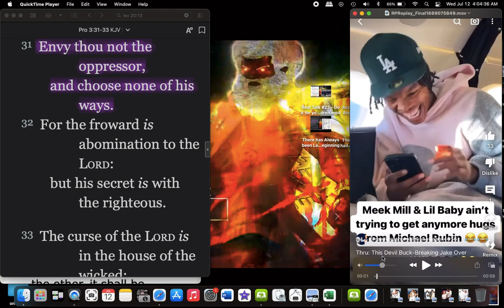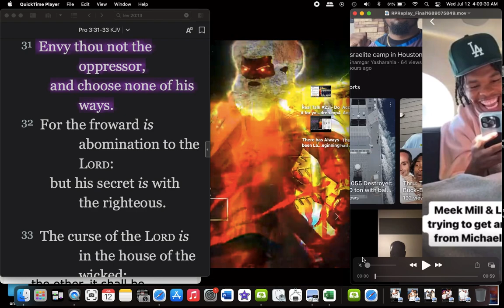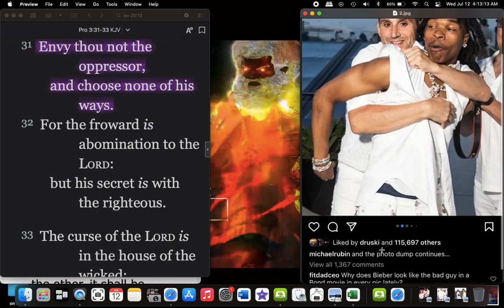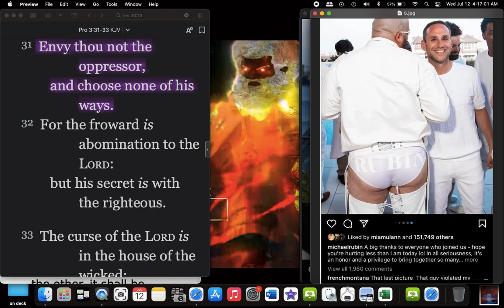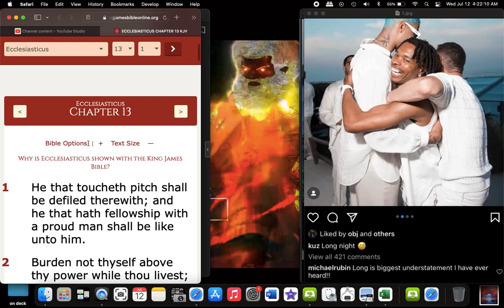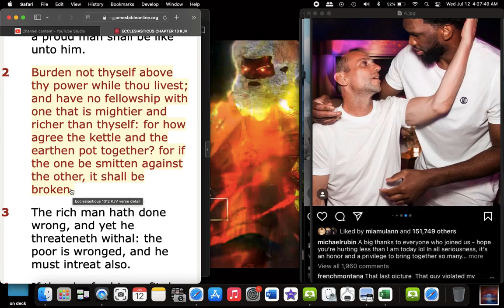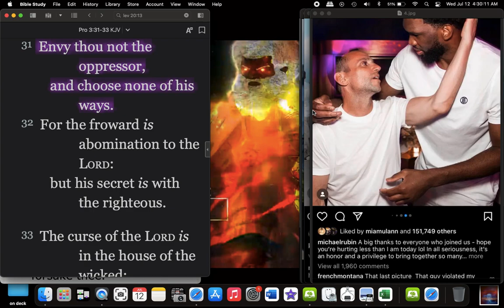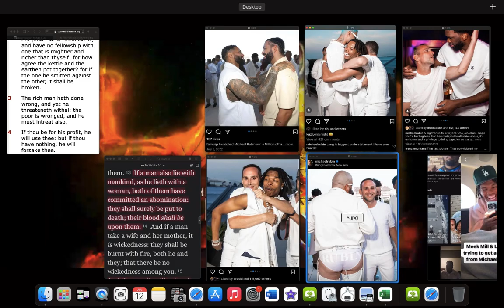Have No Fellowship with One Richer than Thyself. Your favorite rapper/entertainer is TRASH